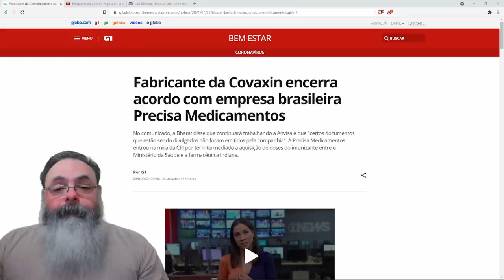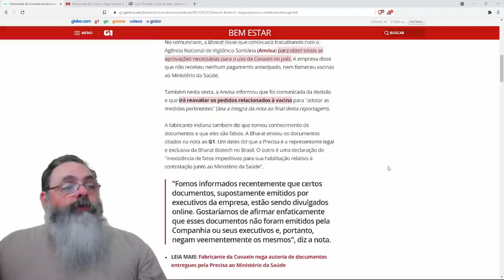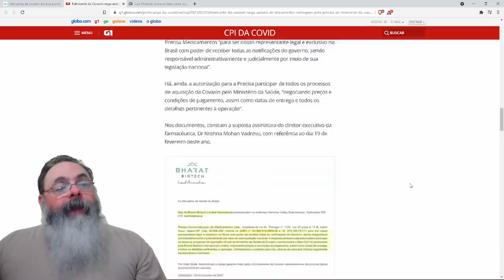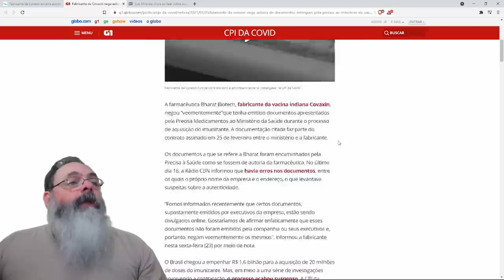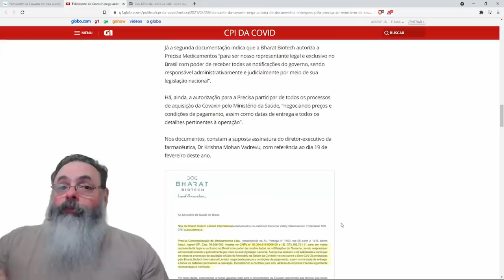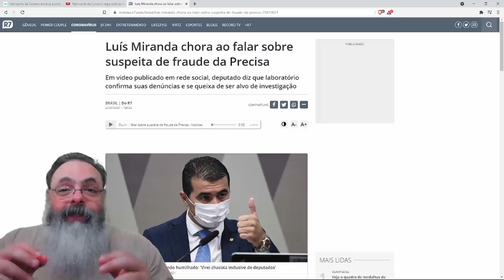Bharat biotech rompe contrato com Precisa medicamentos